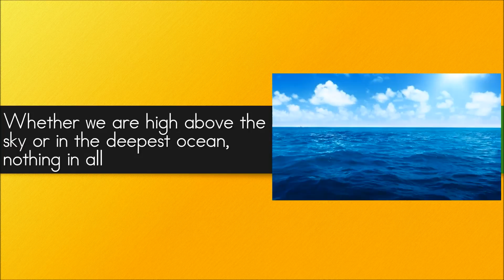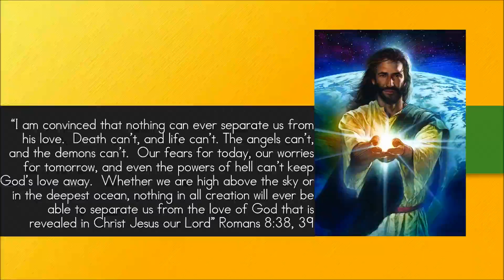Christ Our Life Lesson 19 Memory Verse